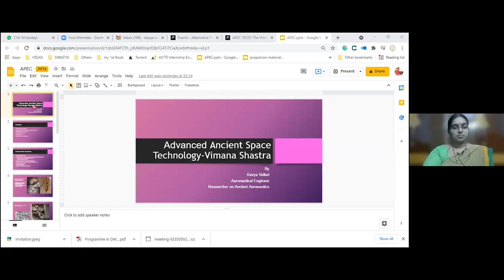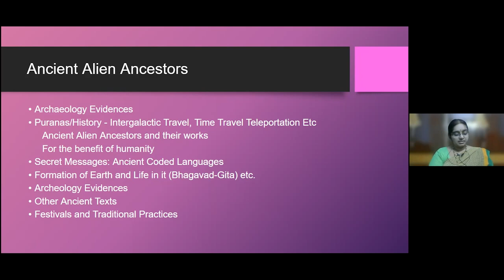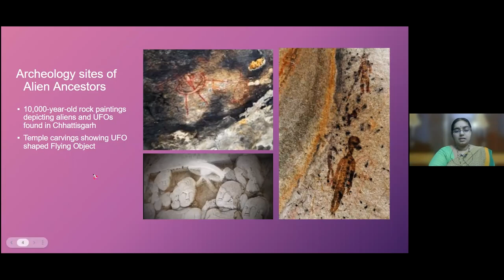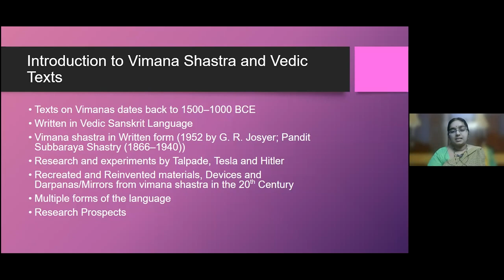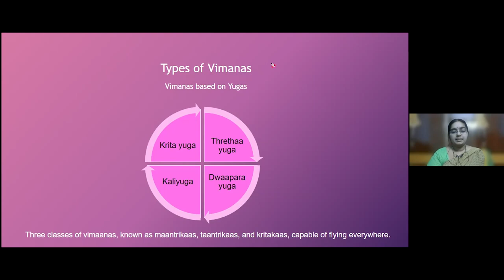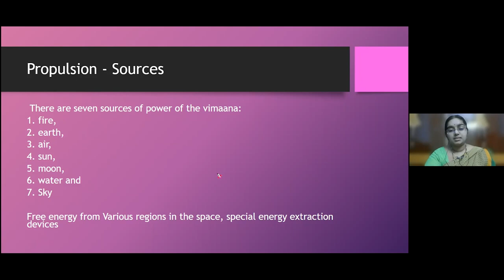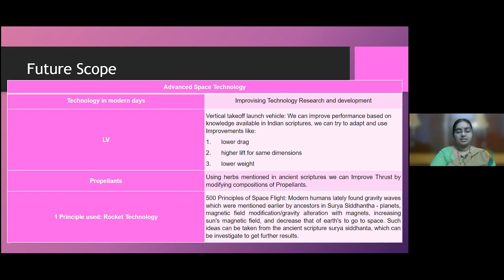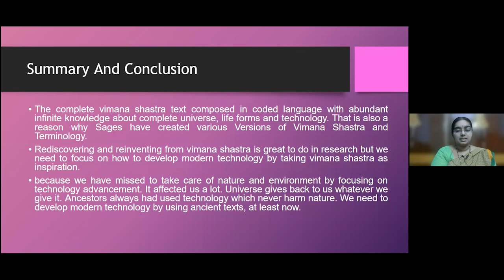APEC 10/23, Part #1 - Kavya Vaddadi - Vimana Reverse-Engineering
- Kavya Vaddadi will be joining us to discuss her work on reverse-engineering of the ancient Vimanas, which are described as “mythological flying palaces or chariots described in Hindu texts and Sanskrit epics”. Her work has been featured on the History Channel’s Ancient Aliens program with Dr. Travis Taylor & Giorgio Tsoukalos, and won the Best Team award in the Aeronautical Society of India’s “National Aerolympics Competition”.

Vaddadi is an aerospace engineer from Delhi, India, who has been working to reverse engineer the Marutsakha Vimana, and produced models, computer simulations, and engineering proofs based on ancient vedic texts. A 3D printed model of her design has undergone successful wind tunnel testing at the University of California, Irvine, which proved its aerodynamic viability.

Her work on recreating the vimana included retranslations of Vimanashasthra chapters, the interpretation of Sanskrit shlokas into technical schematics, 2D drawings and 3D modeling/assembly, computational fluid dynamics flow analysis, static structural analysis, and heat-transfer thermal analysis of vimanas.

The scheduled speakers on Oct 23rd include Kavya Vaddadi, Kevin Day, and Gary Stephenson. Kavya Vaddadi will discuss reverse-engineering of the ancient Vimana, Kevin Day will talk about the Navy UAP encounters and recent UAP expeditions, and Gary Stephenson will be talking about MHD propulsion utilizing superconducting nanowires.